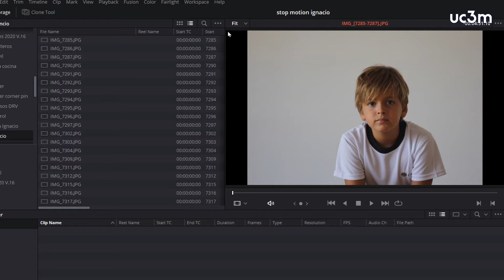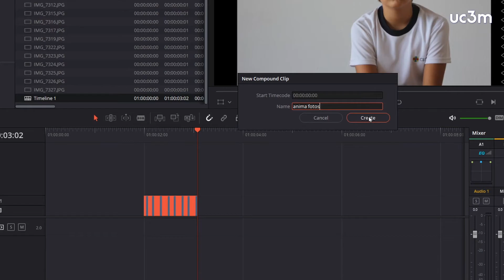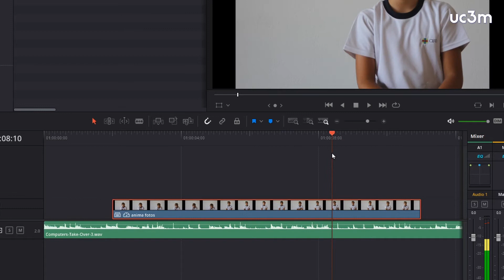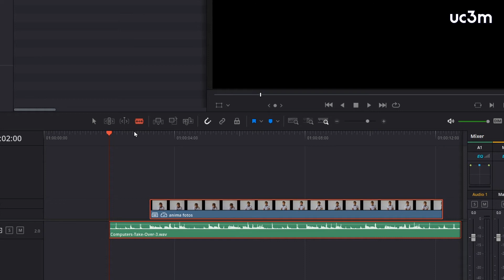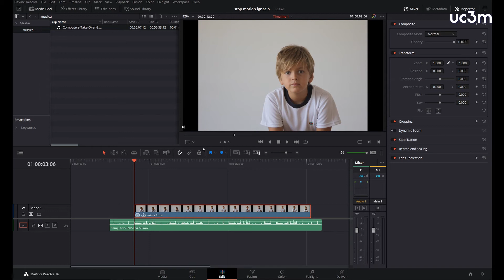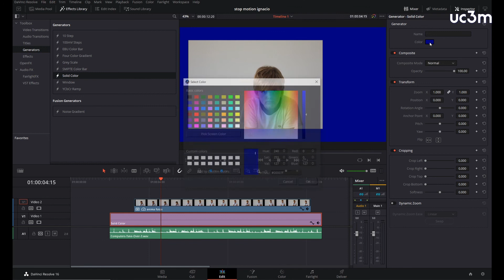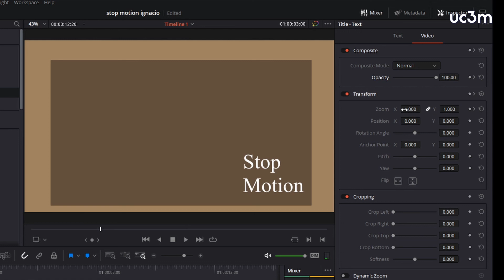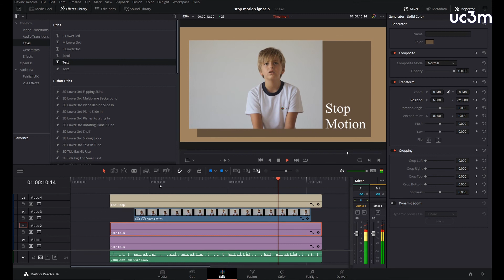STOP MOTION NIÑO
Ejercicio del curso de iniciación a la edición con DaVinci: "Producir una animación de Stop Motion"
Haz una serie de fotografías secuenciales, impórtalas a DaVinci y compón una pequeña pieza de animación Stop Motion. En este vídeo encontrarás un ejemplo muy sencillo. Stop Motion Niño.